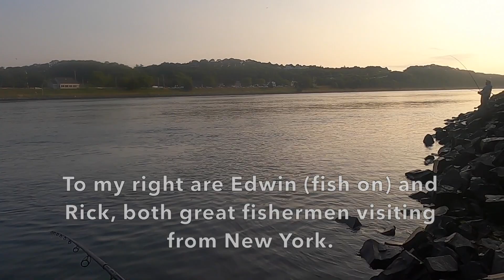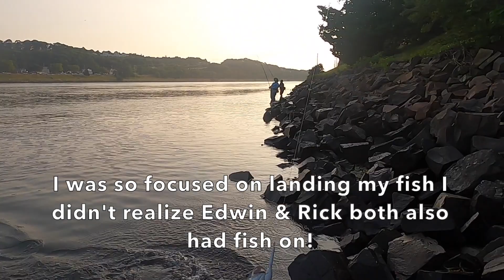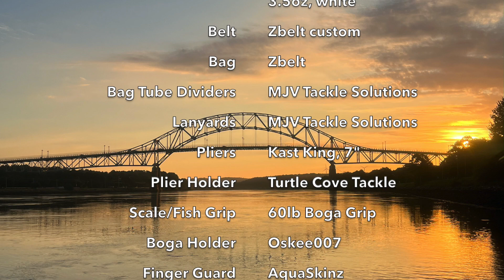Cape Cod Canal Striper Fishing: Top Water Smashing Bass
Watching the water revealed nothing on this July (2023) morning. But, when I started firing my @OutCastLures Hybrid Popper as far as I could with my ODM Jigster the story changed... On 3 consecutive casts I hooked up with striped bass that absolutely smashed my lure as if they came up angry to punish the plug. I landed and released each fish, all in the +30" range. Looking for the larger linesiders I switched profiles to my trusty @lefteyelures7513 pencil which resulted in a beautiful 40" striped bass. After 4 fish on about 16 casts it was time to call it a morning and get to work...

Rod: ODM Jigster, 11', 4-10oz
Reel: Shimano Saragosa 14K
Line: Pro Power braid 65lb
Leader: Seagar floro 60lb
Lures:
 -OutCast Hybrid Popper, 4.5oz, white
 -Left Eye Lures pencil popper, 7", 3.5oz, white

Belt: ZBelt
Bag: Zbelt

Hat: Tilley (it floats!)
Shirt/ Pants: Columbia
Footwear: Korkers w/triple threat spikes
Bike: HeyBike CityRun